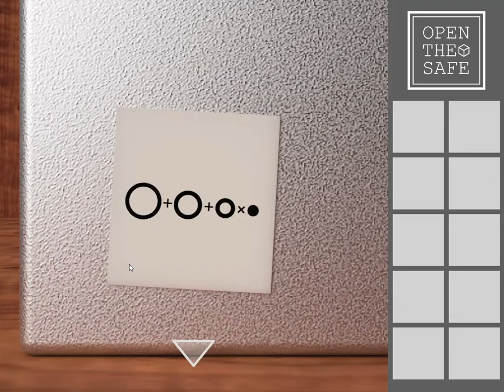[Hiragi] Open the Safe Walkthrough